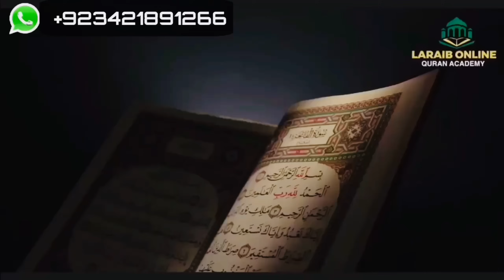M ny Aj bachon Ko roti ky ly roty dekha Aao madd krin